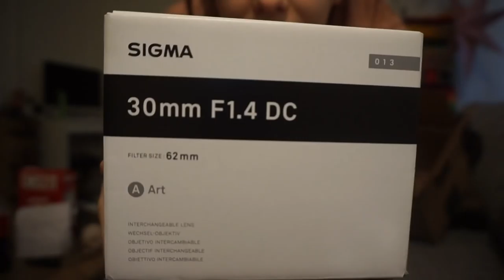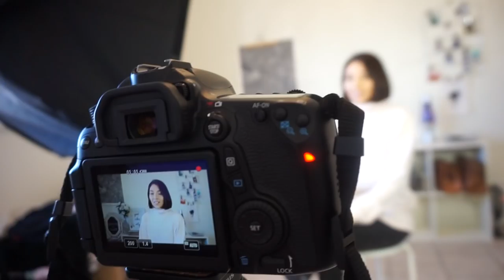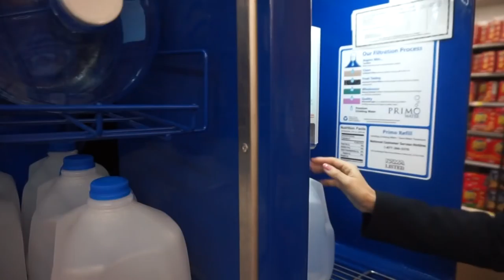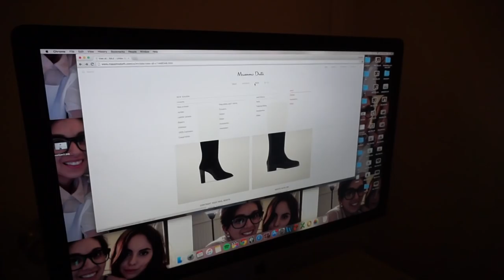WEEKLY VLOG | SEDONA, SIGMA LENS & BEHIND THE SCENES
Hey everyone, we're here with this weeks vlog! We took a day trip to Sedona, finally bought our new Sigma lens and give you a little behind the scenes of how we film a video. We hope you enjoy!

Steph & Mel :)